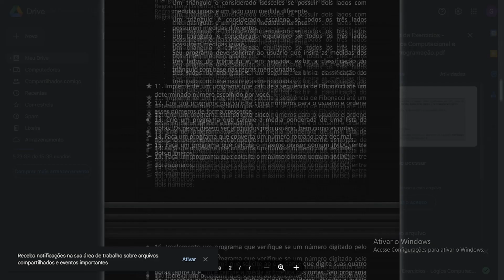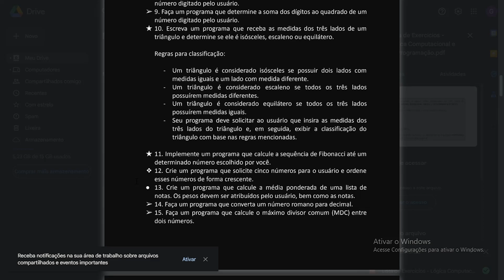Lista com exercícios separados por dificuldade! (Qualquer Linguagem)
nesse vídeo divulgo uma lista de exercicios de programação divididos por dificuldade.